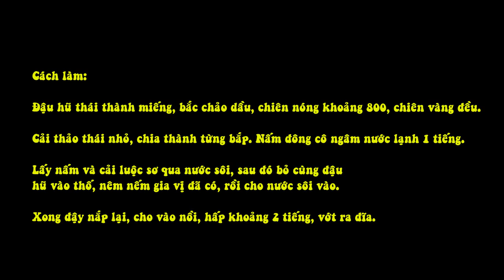Cải Thảo Tiềm Nấm Đông Cô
Nguyên liệu:

 -Cải thảo: 1 bắp nhỏ 500 gr

- Một hộp đậu hũ non 100gr

- Nấm đông cô: 8 cái -Gia vị: nước tương, muối, đường, dầu ăn.

Cách làm:

Đậu hũ thái thành miếng, bắc chảo dầu, chiên nóng khoảng 800, chiên vàng đều.

Cải thảo thái nhỏ, chia thành từng bắp. Nấm đông cô ngâm nước lạnh 1 tiếng.

Lấy nấm và cải luộc sơ qua nước sôi, sau đó bỏ cùng đậu hũ vào thố, nêm nếm gia vị đã có, rồi cho nước sôi vào.

Xong đậy nắp lại, cho vào nồi, hấp khoảng 2 tiếng, vớt ra đĩa.